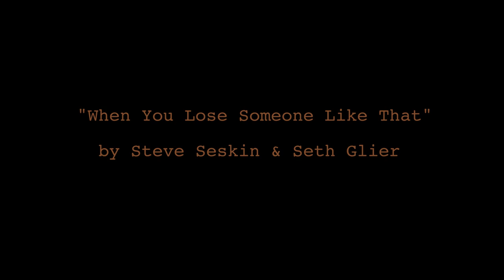When You Lose Someone Like That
Evermore is proud to present you When You Lose Someone Like That a song written by Steve Seskin and Seth Glier for our inaugural summit For Evermore: Advancing Bereavement Care for All on 11/19/20.

Evermore is a national organization working to make the world a more livable place for bereaved families. We believe that our voices are stronger, together.

Today, the US is seeing its highest Covid-19 deaths, over a quarter of a million people. American families are in the midst of devastating heartbreak. Those working on the frontlines do not have the tools, resources or support they need. This is why Evermore is advocating for a White House Office of Bereavement Care. We need to ensure that bereavement care is a priority in the national budget. A White House Office of Bereavement Care would help to solve these issues in our policies and help care for the millions of Americans today that are left behind in grief. This office will ensure that federal agencies report on state bereavement care. It will create a standard to centralize bereavement care strategies across key federal organizations. Together, we can create a healthy and healing environment for people experiencing grief.

Steve Seskin is a Grammy-nominated musician who has written seven number one songs. “Don’t Laugh at Me” is a song turned into a project called Operation Respect, a curriculum designed to teach tolerance in schools. Steve has written songs with students in over 20,000 schools including survivors of the Parkland shooting at Stoneman Douglas High School. Steve and songwriter, Seth Glier, wrote this song especially for Evermore. Grammy-nominated Seth Glier is a singer-songwriter, producer, and multi-instrumentalist. NPR describes his voice as “otherworldly” while praising him as “an engaging performer and storyteller.” One of his latest songs “If It Wasn’t For You” was inspired by Nobel Peace Prize winner Malala Yousafzai, it echoes the young activist’s own concepts about the transformative power of turning one’s trauma into gratitude and awareness. Seth Glier appears courtesy of MPress Records.